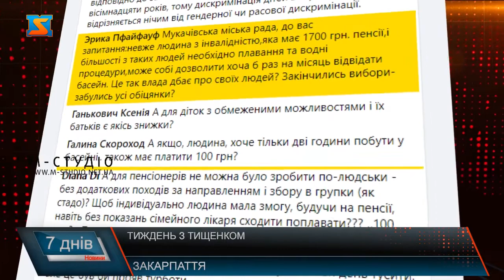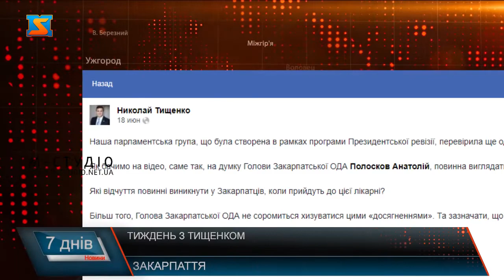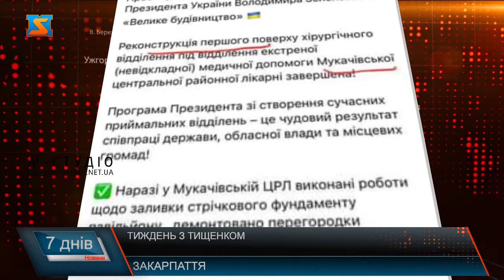«Тиждень з Тищенком». Несподівані рішення та вчинки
Спорткомплекс ДЮСШ площею понад 4 гектари відкрили у Мукачеві. На оновлення комплексу виділили 84 мільйони гривень. Ремонт був здійснений в рамках Президентської програми «Велике будівництво» спільно з державним фондом регіонального розвитку.На своїй сторінці у Телеграм головний Слуга народу Закарпаття, Микола Тищенко, написав що це приклад того, як необхідно використовувати бюджетні кошти, щоб вони слугували українському суспільству. Днями у  мережі з’явилися ціни на відвідування спортивного комплексу. Мукачівці були обурені тим, що побачили у прайсі. Эрика Пфайфауф Мукачівська міська рада, до вас запитання:невже людина з інвалідністю,яка має 1700 грн. пенсії,і більшості з таких людей необхідно плавання та водні процедури,може собі дозволити хоча б раз на місяць відвідати басейн. Це так влада дбає про своїх людей? Закінчились вибори-забулись усі обіцянки? Diana Di А для пенсіонерів не можна було зробити по-людськи - без додаткових походів за направленням і збору в групки (як стадо)? Щоб індивідуально людина мала змогу, будучи на пенсії, навіть без показань сімейного лікаря сходити поплавати??? ..100 грн?... Так, ніби не багато. Але, дивлячись з ким порівнювати. При пенсії в розмірі 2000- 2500, на мою думку - це забагато. Не думаю, що при ціні, наприклад, 60 грн, вони там будуть кожен день тусити, але це був би прояв турботи. Згодом у соціальних мережах з’явилися світлини, на яких видно, що не всі приміщення ДЮСШ у належному стані, і були готові до здачі в експлуатацію. Цікаво, як пан Тищенко у рамках своїх ревізій на Закарпатті обирає, які проекти вже завершені, незважаючи на порушення та не повністю виконані роботи , а які він особисто висвітлює у мережі як нераціональне використання коштів? У рамках Програми Президента України «Велике будівництво» відбулася реконструкція першого поверху хірургічного відділення під відділення екстреної (невідкладної) медичної допомоги Мукачівської ЦРЛ.  12 червня на своїй сторінці у фейсбук  Анатолій Полосков показав декілька кадрів оновленого приміщення.  І вже 18 червня нардеп Микола Тищенко опублікував відео з Мукачівської ЦРЛ де він був у рамках програм Президентської ревізії. Велику увагу пан Тищенко присвятив тому, що територія навколо відділення захаращена, всюди непокошена трава,  і на фасаді видно не доопрацювання. При висловленні претензій нардеп апелював до того, що це провина особисто Анатолія Полоскова. Та хіба питання благоустрою є обов’язком губернатора області? Чи не мали б керівники лікарні та міська влада бути зацікавленими у тому, щоб територія лікарні була облаштованою та доглянутою? Закрадається думка, що на благоустрії цієї лікарні громада вирішила не акцентувати увагу, адже у планах будівництво нової лікарні у місті над Латорицею. А якщо Микола Тищенко назвав гордістю новий комплекс ДЮСШ у Мукачеві, незважаючи на порушення, то імовірно працює у тандемі з міським головою, адже претензій до його роботи немає. Варто наголосити, що ситуація із ДЮСШ нагадує торішню ситуацію з Палацом культури, який відкрили імовірно з порушенням законодавства, адже на момент відкриття об’єкт ще не був зданий в експлуатацію. А у травні цього року зіркові "Без обмежень" повідомили, що не зможуть виступити в рідному Мукачеві через не зданий в експлуатацію Палац культури і мистецтв. Тобто на такі грубі порушення у роботі та законодавстві нардепа Тищенка не турбують. Цього тижня Микола Тищенко дивував народ неодноразово. Вранці 23 червня виліт літака Київ-Ужгород був зірваний через народного депутата Миколу Тищенка. він вирішив знімати відео прямо на злітній смузі. За сприяння Миколи Тищенка сталася ще одна досить дивна та казусна подія. Закарпатська організація партії "Слуга народу" пішла проти Зеленського заради Медведчука. У четвер, 24 червня головою бюджетної комісії Закарпатської області було призначено родича олігарха Віктора Медведчука - Івана Чубирка, який очолює закарпатську організацію ОПЗЖ. Як повідомляє одне із видань, це відбулося з ініціативи голови обласної ради Олексія Петрова та підтримки підконтрольної йому фракції «Слуга народу», незважаючи на позицію президента Володимира Зеленського щодо звинувачення Віктора Медведчука в державній зраді. Кадрові рішення були прийняті за повного сприяння представника президента на Закарпатті - Миколи Тищенка.  Ну і на останок: Микола Тищенко вирішив попіаритись на проблемі, яку можна сказати сам і створив, йдеться про закриття Великоберезнянської загальноосвітньої санаторної школи-інтернату, про це ми вже не одноразово розповідали.Він прекрасно знав про розвиток подій, довкола цього навчального закладу, і вирішив вийти найкращим у цій ситуації, проте це було зроблено тільки виключно заради популізму.